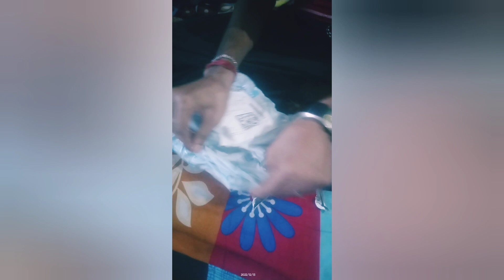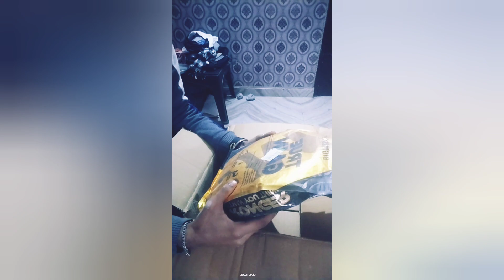Accessories apna volging ka liya 🥰🥰 apna agg mass gainer bhe aya gya /